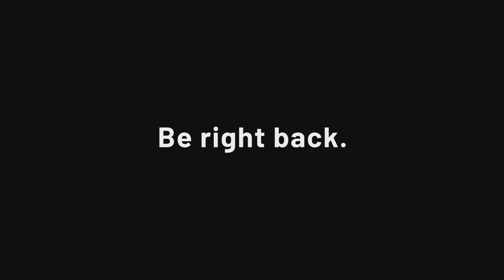Me (Kollector) vs Danie_gunzz (Liu Kang) - MK11 High Level Gameplay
Back in the pack Kollector vs Luohan Quan Liu Kang